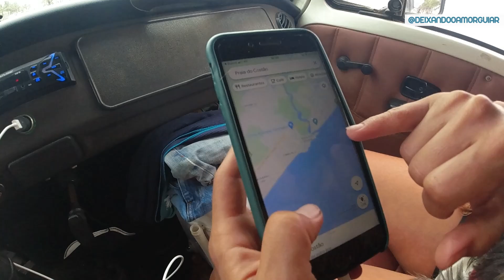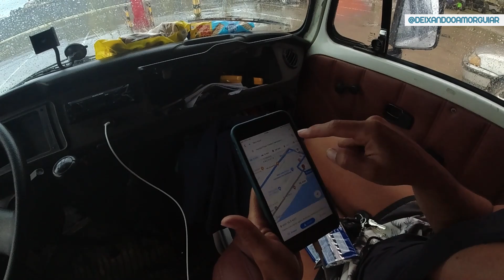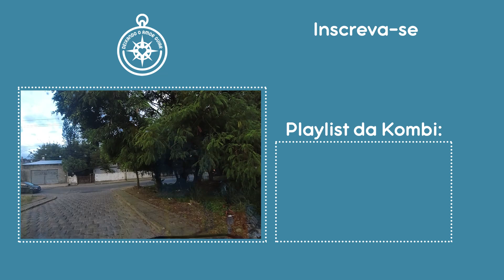SEM BANHO, SEM ÁGUA E SEM GÁS NA KOMBI | Peruíbe | T2 EP20